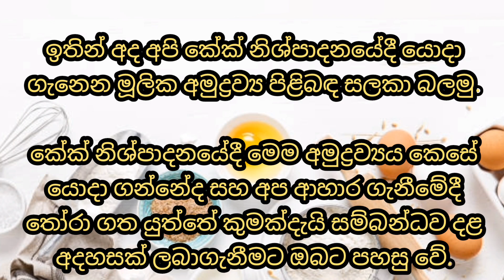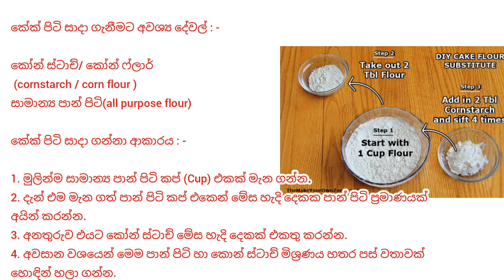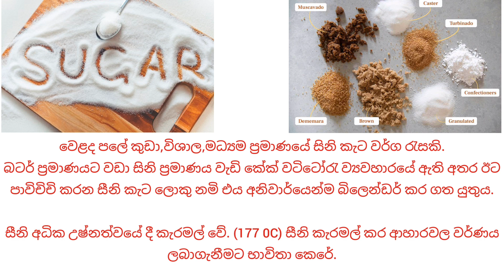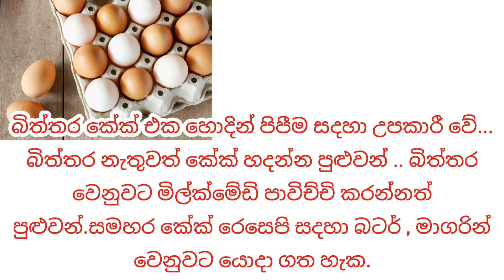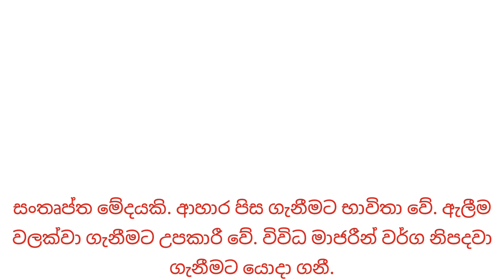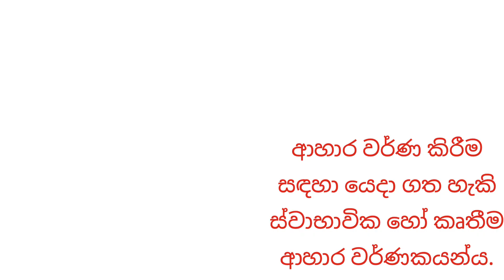මූලික කේක් දැනුම / සාමාන්‍ය කේක් එකක් හදන්න අවශ්‍ය වෙන අමුද්‍රව්‍ය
ඒ වගේම මගේ fb ගෘප් ,  tiktok , instagram follow කරන්න... ❤️❤️

🌷🌷 අපේ 𝙤𝙣𝙡𝙞𝙣𝙚 කේක් පන්තිය 🌷🌷
𝘽𝙞𝙧𝙩𝙝𝙙𝙖𝙮 𝘾𝙖𝙠𝙚𝙨 𝙛𝙤𝙧 𝙆𝙞𝙙𝙨
පොඩ්ඩන්ට උපන්දින කේක්

මේ සමූයේ ඉන්න

කේක් හදන්න , අයිසින් කරන්න ආස යාලුවන්ටයි මේ කේක් පාඩම් මාලාව

ඔයාලා කැමතිද දිගටම මාත් එක්ක එකතු වෙන්න.

විවිධ  කේක් පාඩම්මාලාව / 𝘿𝙞𝙛𝙛𝙚𝙧𝙚𝙣𝙩 𝙘𝙖𝙠𝙚 𝙡𝙚𝙨𝙨𝙤𝙣𝙨
පාඩම  1 - 20 දක්වා
කේක් කලාවට අලුත් යාලුවන්ට

☘️ කේක් පාඩම 10
ක්‍රීම් චීස් කේක්

මගේ channel එකත් එක්ක එකතු උනොත් ඔයාලට මේ දේවල් නොමිලේම ඉගෙන ගන්න පුලුවන් .

මගේ youtube channel
චැනල් ලින්ක් එක 👇👇

delicious
car cake recipe
car cake tutorial
eggless car cake
car cake
birthday cake
birthday cake recipe
eggless birthday cake
birthday cake in lockdown
car theme cake
cake
චොක්ලට් කේක්
කේක්
waruni kitchen
waruni's kitchen
baking tools
baking
tools needed for baking
top 10 baking tools
what baking tools should i buy
adoniya academy
cake
tools
important baking tools
must haves
baker needs
oven
best
baking equipment
baking equipment for beginners
baking equipment essentials
baking equipment list
baking
adoniya academy
cake
tools
important baking tools
must haves
baker needs
oven
best
baking equipment
baking equipment essentials
baking equipment list